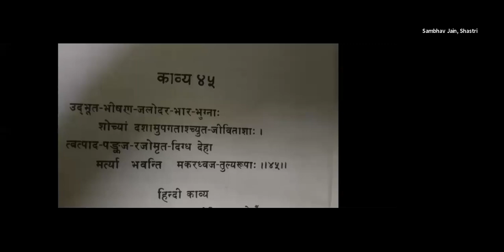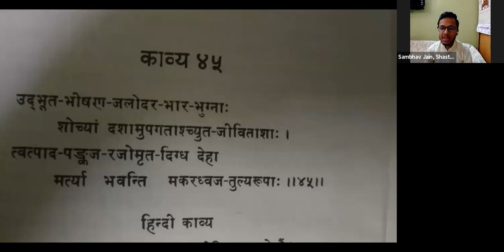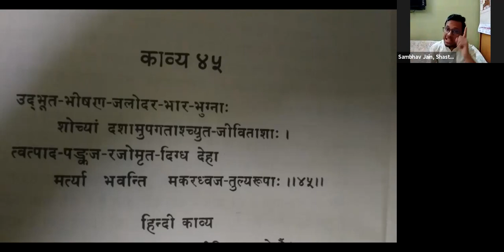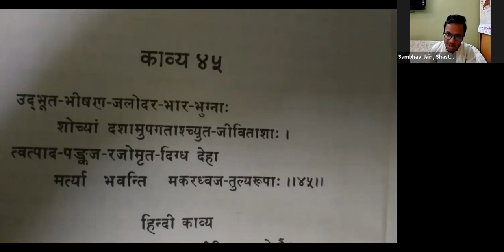26.रहस्य - भक्तामर स्तोत्र का ( Bhaktamar Stotra - 44 और 45 ) by Sambhav Jain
भक्तामर स्तोत्र में किसी प्रकार की *मांग* की गई है ?
                             या
क्या भक्तामर स्तोत्र *चमत्कारी मंत्रो* का भंडार है ?
                             या
 क्या मात्र उसमें भगवान के *गुणों की स्तुति* की गई है ?

ऐसे अनेक प्रश्न मन में उठते हो तो अपनी जिज्ञासा को बनाय रखे ...

और उन सभी जिज्ञासाओं का समाधान सुनिए इस
विषय में -   *"रहस्य - भक्तामर स्तोत्र का"*